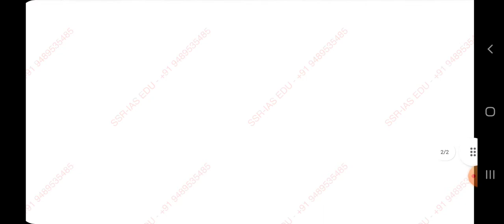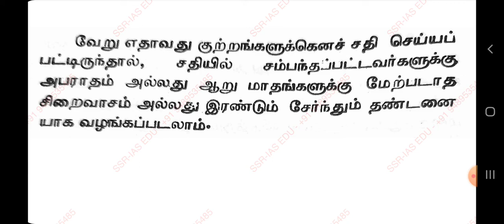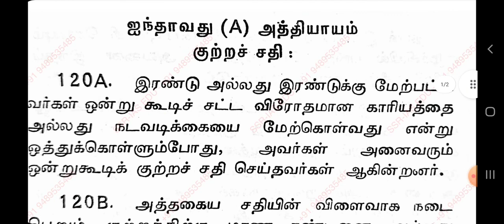இ_த_ச அத்தியாயம்-5அ குற்றசதி பிரிவு_120அ_மற்றும்120ஆ IPC Chapter-5 Section-120A & 120B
கட்செவி எண் (What's App Number) -
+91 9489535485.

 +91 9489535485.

Enquiry Number 24×7 - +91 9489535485.

அட்மிஷன் நடைபெறுகிறது :
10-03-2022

சிறப்பம்சங்கள் ;

🏹 ஆன்லைன் பயிற்சியில் இணையும் மாணவ மாணவிகளுக்கு Material அனைத்தும்  pdf வடிவில் உடனுக்குடன் வழங்கப்படும்.

🏹 தினசரி பாடத்திட்டத்தின் அடிப்படையில் மாதிரி தேர்வு நடத்தப்படும்.

🥏 வாட்ஸ் அப் எண் - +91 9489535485.

UPSC, SSC, IBPS, TNPSC, TNUSRB, TNFUSRB, TRB, TET,Etc,,,,,,,,,

🏹பாடத்திட்டம் அடிப்படையில் இலவசமாக pdf & online model test தினசரி நடைபெறும்.

🏹 தேர்வு முடியும் வரை ஆன்லைன் பயிற்சி மற்றும் மாதிரி தேர்வை பயன்படுத்தி கொள்ளலாம்.

FOR MORE NOTES & FREE PDF TEST SERIES FOLLOW US ON ;

More Enquiry Number - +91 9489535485.